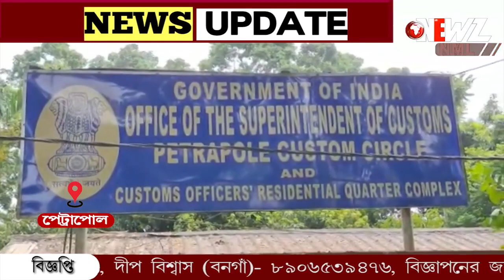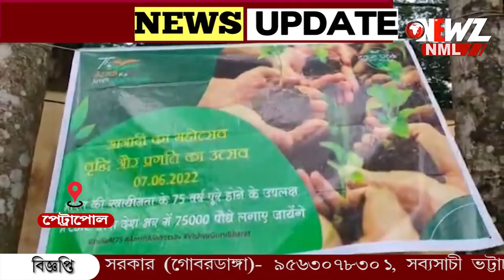'আজাদী কা অমৃত মহৎসব' উপলক্ষে পেট্রাপোল সীমান্তে বৃক্ষরোপণ।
'আজাদী কা অমৃত মহৎসব' উপলক্ষে পেট্রাপোল সীমান্তে বৃক্ষরোপণ। সীমান্তের শুল্ক দফতরের উদ্যোগে এদিন প্রায় ১ হাজার বৃক্ষ রোপন করা হয়। শুল্ক দফতরের পাশাপাশি বিএসএফ সহ প্রশাসনিক কর্তারাও হাজির ছিলেন।